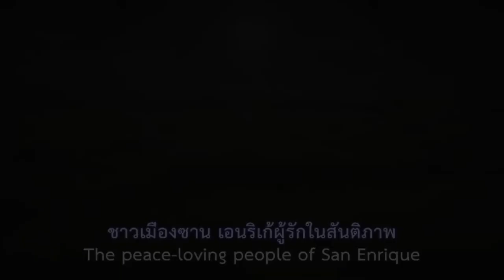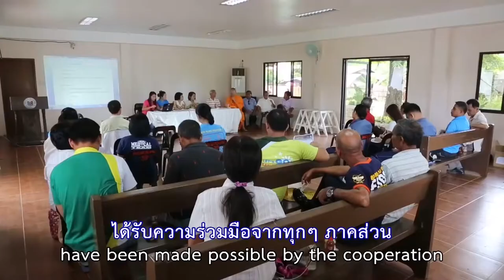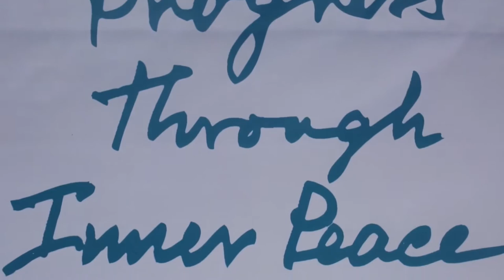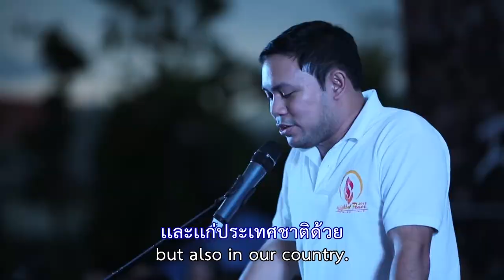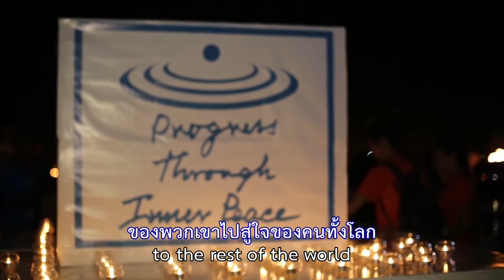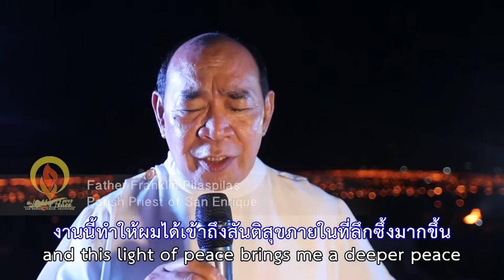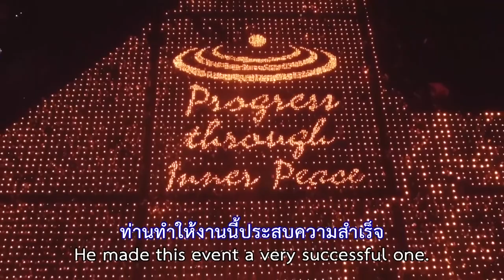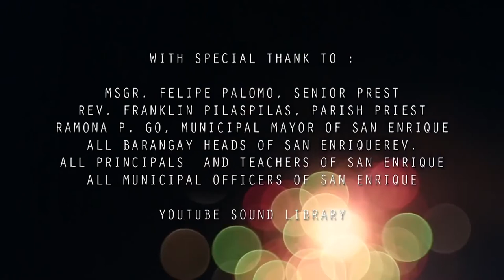Light of Peace in San Enrique 2015 "Dawn of Inner Peace Town"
29 August 2015 Philippines (San Enrique,Iloilo,Philippines)

MMI joins San Enrique, a municipality in the province of Iloilo to light 16,000 candles and officially coins San Enrique “The First Inner Peace Town” in the world due to its implementation of inner peace education and the Universal Goodness program.

The Dawn of the Inner Peace Town tells the story of a small municipality in the province of Iloilo, Philippines that has undergone tremendous transformation through the cultivation of the Five Principles of Universal Goodness-- cleanliness, orderliness, politeness, punctuality, and meditation. Through the practice of these virtues, the townsfolk have developed inner peace and have learned to find true happiness from within themselves. As the first town in the world with its entire population trained in the practice of righteous values and of meditation, Mayor Ramona Palabrica Go is delighted to see her town experience "Progress Through Inner Peace."